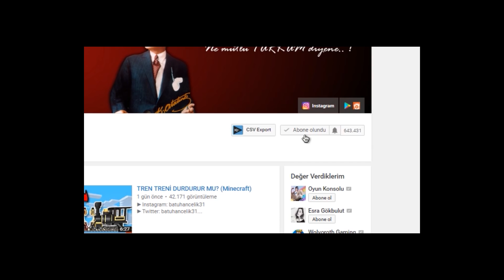MİNECRAFT'TAKİ TÜM BLOKLARDAN ZIRH YAPMAK